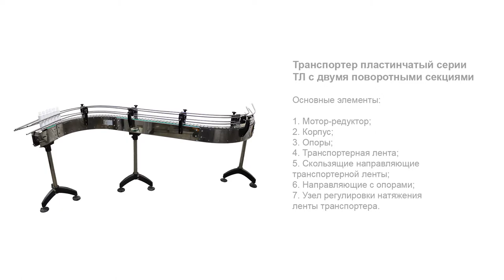Транспортер пластинчатый серии ТЛ с двумя поворотными секциями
В данном видео показана работа пластинчатого транспортера серии ТЛ с двумя поворотными секциями

Описание:

Транспортер пластинчатый с двумя поворотными секциями незаменим на предприятиях со сложной конфигурацией рабочих зон. Установка позволяет выстраивать конвейерные трассы различной протяженности, огибая любые препятствия. Поворотный транспортер также востребован на многопоточных производствах, где может использоваться для перехода с одной ленты на другую.

Оборудование имеет лаконичный дизайн и оснащено устойчивыми опорами, регулируемыми по высоте. Скорость работы системы легко синхронизируется со скоростью всей технологической линии, что обеспечивает своевременность подачи тары на участки.

С более подробным описанием данного оборудования Вы можете ознакомиться на нашем сайте по ссылке

Характеристики:

Габариты, мм (Д х Ш х В): 2500х900х1030;
Мощность: 180 Вт;
Вес: 120 кг;
Напряжение: 220 В;
Отрасль: Косметика, Фармацевтика, Ветеринария, Химия, Другие отрасли промышленности;
Высота: 900 (рабочая);
Ширина ленты: 82 мм;